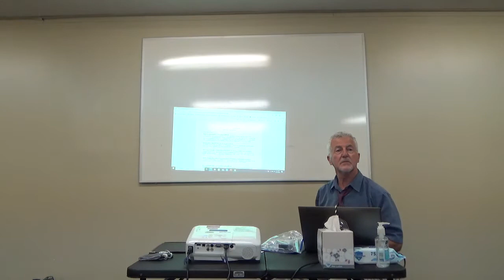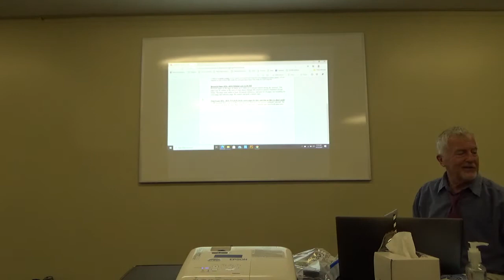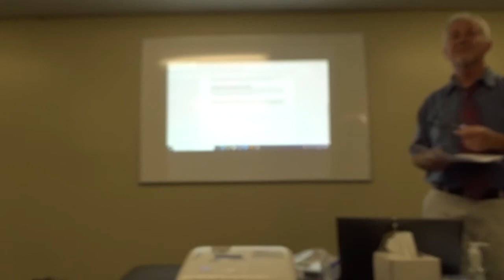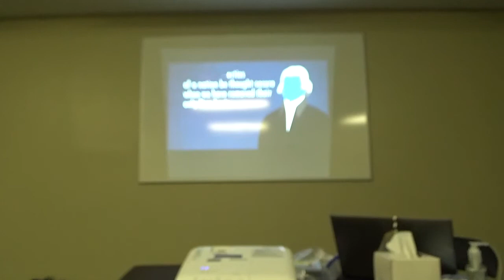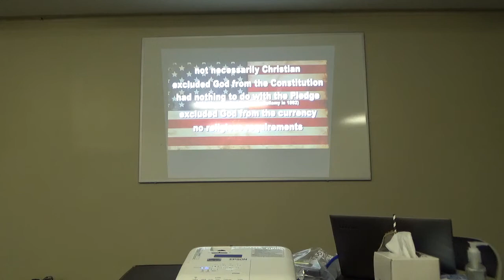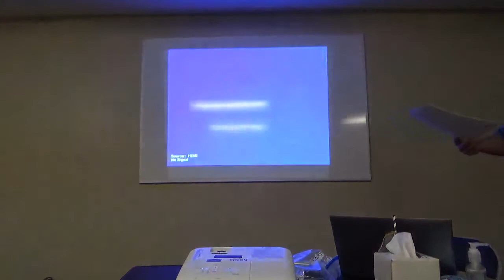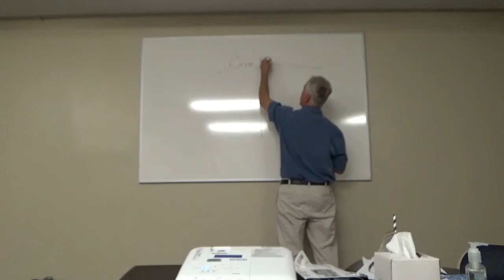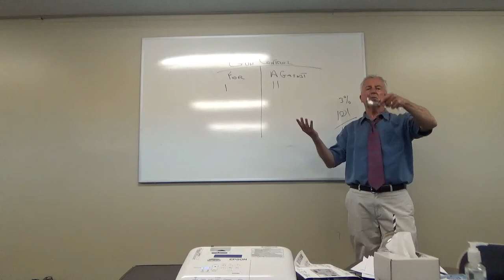POL 213, T3-T4 2020, Week 01